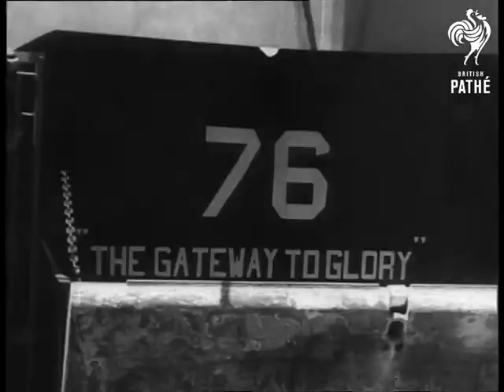Liberation Of France (1940-1949)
Liberation of France. 'First Pictures of the invasion of Southern France'.

High Angle shot shots of a large amount of a variety of military equipment in Naples. L/Ss of American landing vehicles. Various shots of soldiers.

Shots of hundreds of landing craft at sea. M/S of General Alexander Patch and Admiral Hewitt talking. Several shots of the paratroopers on board Dakotas. Air to air shots of paratroopers jumping out of planes over southern France.

Shots of warships firing at the coast. Several good shots of the landing craft. Soldiers running onto beach. Various shots of troops fighting, mortars being fired, explosions etc. M/Ss of dead German soldiers. Several more shots of troops coming ashore along with Sherman tanks. Tank moving down road. Various shots of civilians cheering as American troops advance.
 FILM ID:2076.08